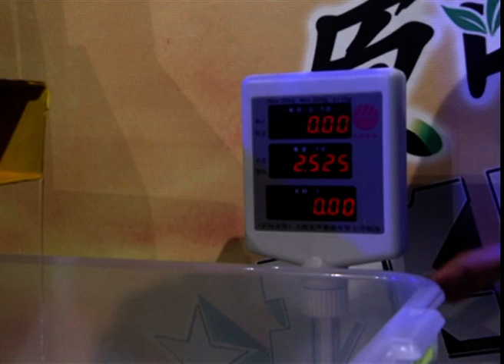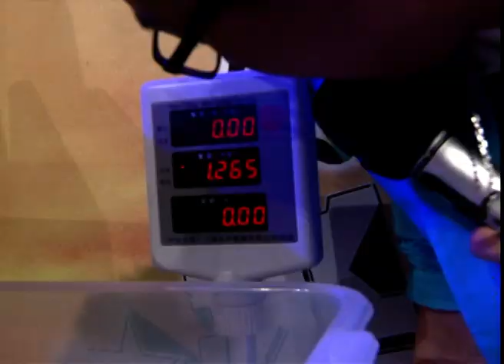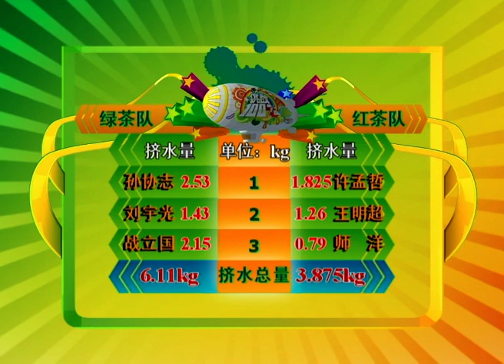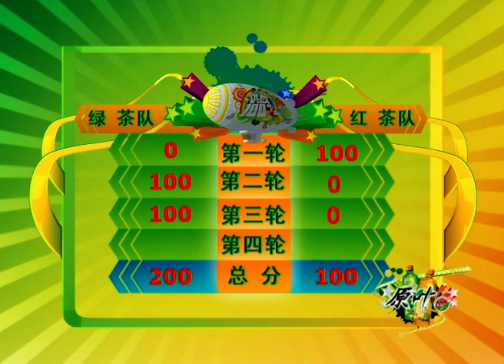FULL《原叶挑战100%》第6期：明道上节目要给臀部买保险？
《原叶挑战100%》节目定位为融合真人秀元素的游戏类综艺节目，节目中，选手将与明星组队，完成众多游戏，共同闯关。